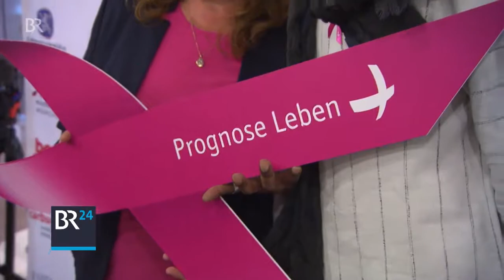Maggie Reilly at Pink Charity Night Munich BR Fernsehen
Maggie Reilly in German TV about the Pink Charity Night in Munich. Fight against breast cancer. Support